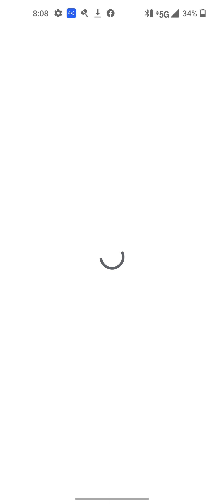April 11, 2022